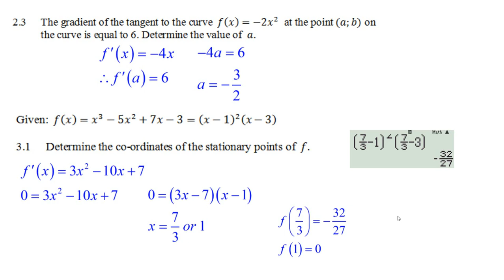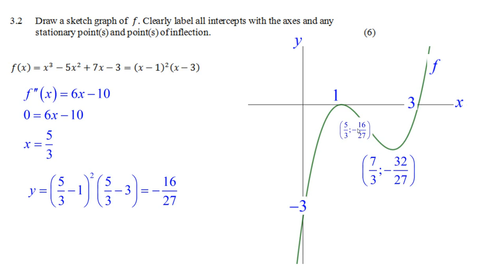Cubic calculus Q3 1 Q3 2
gr 12 curriculum calculus